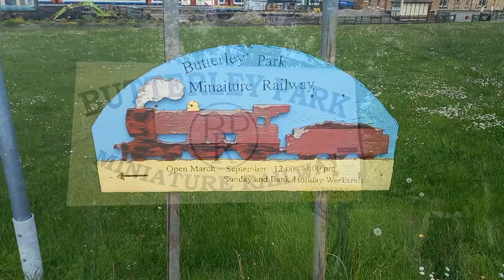74. Butterley Park Miniature Railway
An extended journey on the Butterley Park Miniature Railway, part of the complex at Midland Railway, Butterley.